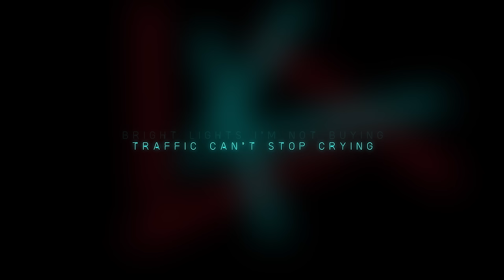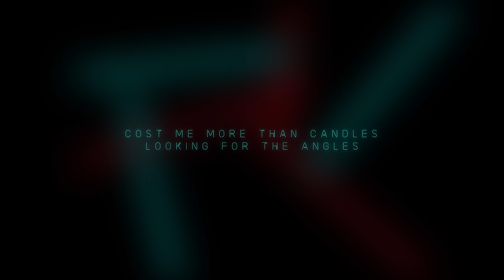Daniel Johns - Where Do We Go? (Official Lyric Video)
Former @silverchair  frontman @DanielJohnsHQ  releases lyric video for ‘Where Do We Go?’ from his new record FutureNever, out now via BMG.

Join Dan’s mission to create a better future for people and animals via FutureNever Fund